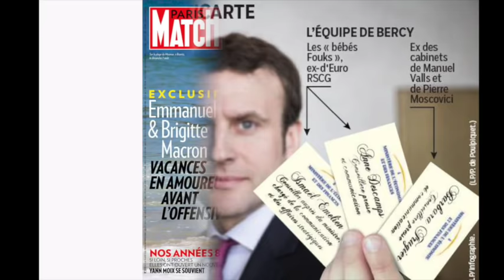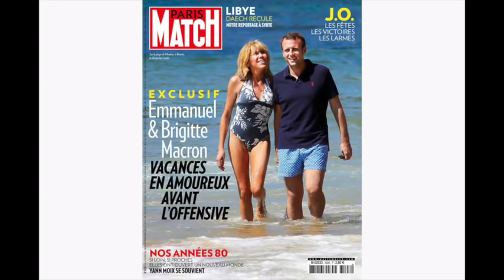Macron - parodie - Hervé Tirefort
HERVE TIREFORT chansonnier
- un p'tit coin de parodie en concert partout en France.
au off d'Avignon du 3 au 21 juillet 2024